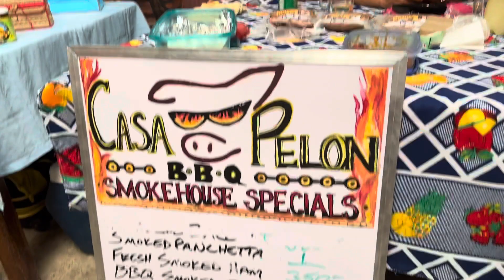Saturday Farmer's Market at Big Wave Dave's is BACK in San Juan del Sur, Nicaragua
Going to the farmer's market every Saturday morning to pick up some prepared foods or buy vegetable difficult to source from local venders has always been a favorite of mine and a time to say hello to friends and meet new people in town!

Super excited that Dave has reopened the restaurant and hosting the Farmer's Market once again!